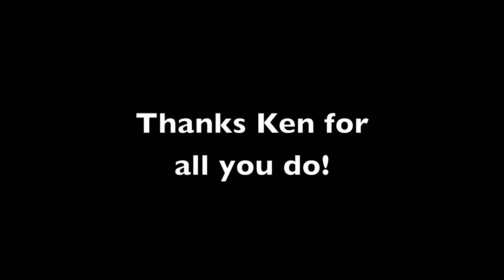Ken Rudolph's Ruby Tractor.mov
During this year's Couple Retreat Ken was surprised with a Farmhall "A" that had been fully restored. We had the privilege of capturing the moment.